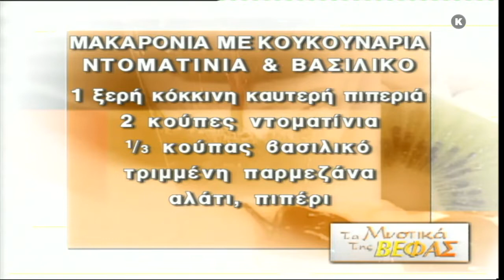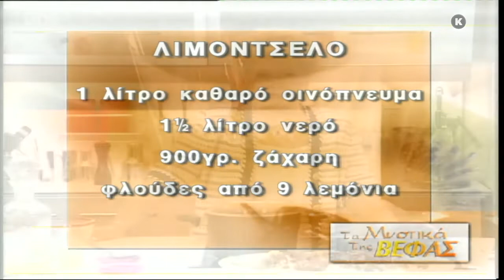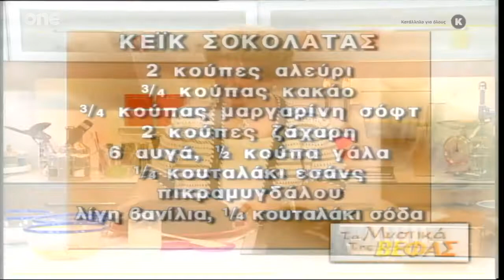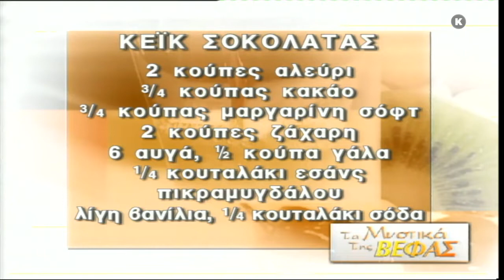Τα Μυστικά της Βέφας - Μακαρόνια με Κουκουνάρια + Λιμοντσέλο HD (11)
Η αρχόντισσα της κουζίνας Βέφα Αλεξιάδου βοηθάει τους τηλεθεατές να ανακαλύψουν τη μαγεία της μαγειρικής αποκαλύπτοντας τα μυστικά της. Στο πλευρό της διακεκριμένοι σεφ με τις δικές τους προτάσεις, οινολόγοι που αποκαλύπτουν τα μυστικά του κρασιού, διαιτολόγοι με συμβουλές για σωστή και υγιεινή διατροφή αλλά και μικροί φίλοι της κουζίνας.

ΣΥΝΤΕΛΕΣΤΕΣ
Παρουσίαση: Βέφα Αλεξιάδου